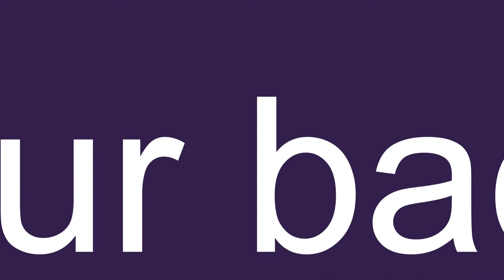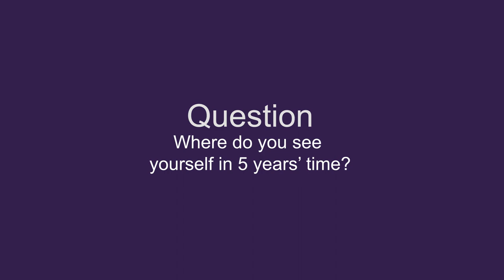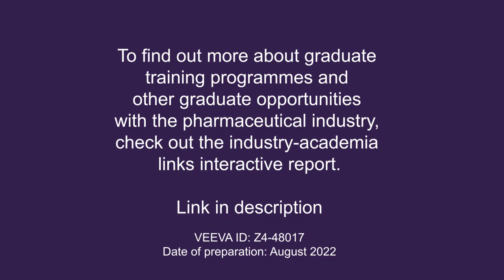R&D Graduate Scientist, AstraZeneca, Paula Perez Gonzalez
Paula Perez Gonzalez, a biotechnology graduate, tells us about her experience on the AstraZeneca R&D Graduate programme and the opportunities this scheme offers.

0:00. Paula Perez Gonzalez, R&D Graduate Scientist, AstraZeneca
0:06. Question 1: Tell us about your background?
0:28. Question 2: What prompted you to do a graduate training programme in the pharmaceutical industry?
1:59. Question 3: What is your day-to-day routine?
2:56. Question 4: How has the COVID-19 pandemic influenced your experience?
3:53. Question 5: Where do you see yourself in 5 years' time?

To find out more about graduate training programmes and other graduate opportunities with the pharmaceutical industry, check out the industry-academia links interactive report.

VEEVA ID: Z4-48017
Date of preparation: August 2022